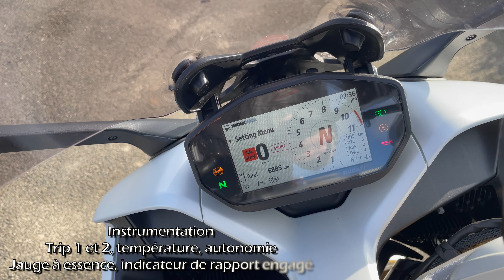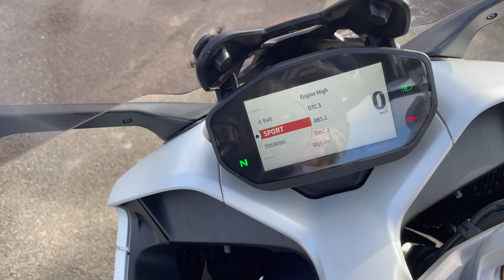UNE MOTO QUI FAIT TOUT? Essai Ducati Supersport 2022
LISTE DE MOTOS A ESSAYER, CONTACTEZ-MOI PAR MAIL:

Essai Ducati Supersport  2022

Salut à tout et à tous!

Faire des motos, c'est toujours un challenge. Elles finissent toujours par avoir une orientation, tantôt sportive, tantôt confort. Mais Ducati a décidé qu'il en serait autrement avec la Supersport 950, et aujourd'hui, c'est l'essai de la version 2022 qui nous avons! Ce modèle nouvelle génération de Supersport promet, pour sa cuvée 2022, plus de confort, de sport, de techno, le tout dans une version S ultra premium!

0:00 Introduction
4:10 Tour statique
9:22 Partie ville
13:52 Partie route
19:58 Partie autoroute
23:36 Concurrence
25:21 Conclusion